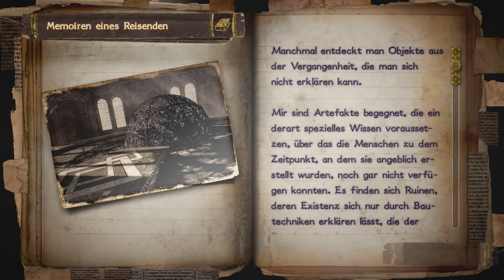Let's Play Bayonetta 2 (Wii U) #12 - Der etwas andere Aufzug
Heute gehts wieder den nächsten Turm hinauf, oben angelangt treffen wir wieder auf Luka der uns eine kleine recht interessante Geschichte erzählt und dann finden wir auch noch raus wie man den komischen Bällchenaufzug zum laufen kriegt.

_______________________🦊Bayonetta 2🦊________________________
Wenn euch das Game gefällt, dann kauft es euch bidde!

____________________🦊Soziales🦊______________________
Den Blaufuchs findet ihr auch auf: